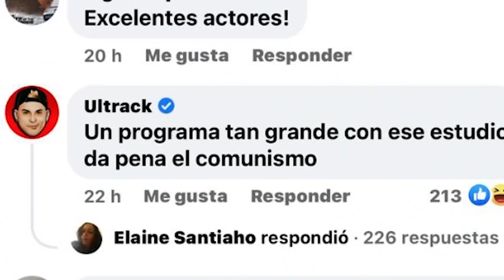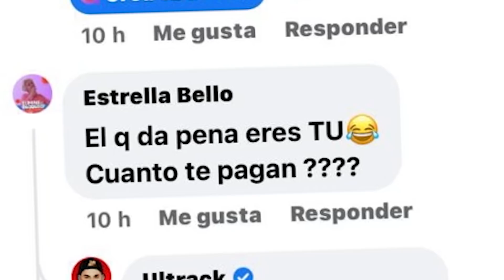Luis SILVA - PANFILO TIENE el CHAT lleno de CYB3RCL4R1AS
Ultrack LLC